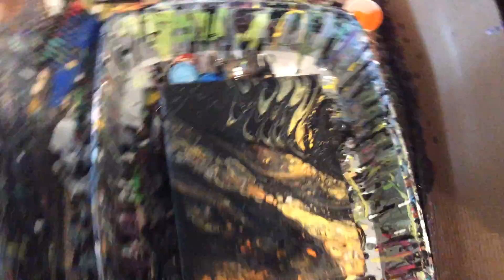Dirty Pour, Dirty Flip